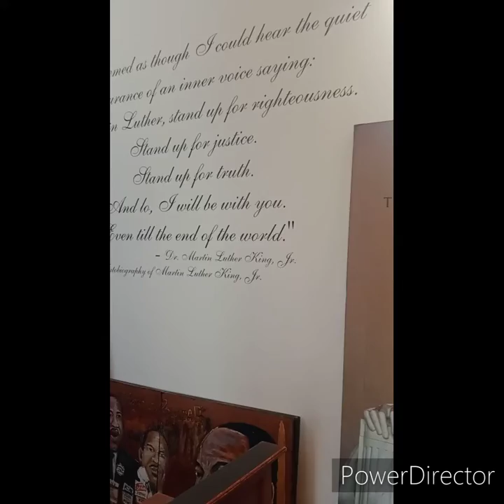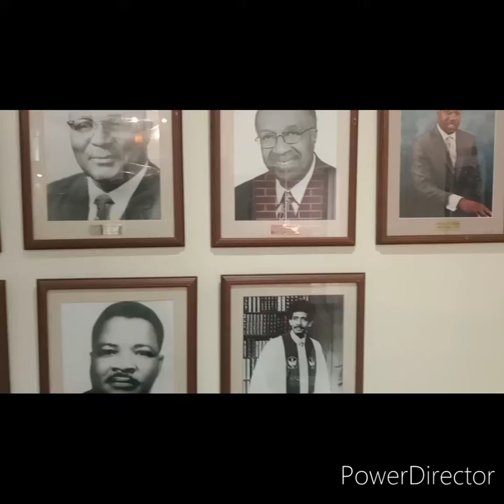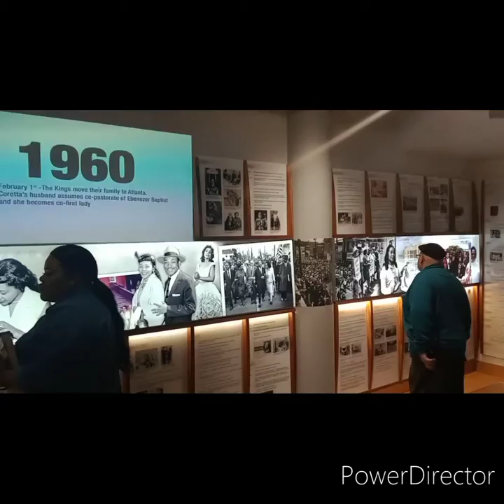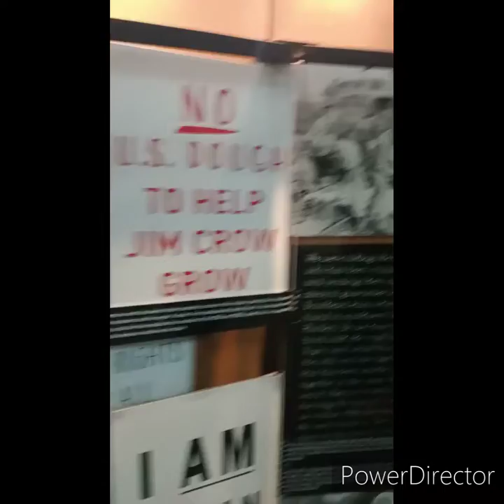Visiting MLK Museum, Tombstone, and Ebenezer Baptist Church Atlanta Georgia.